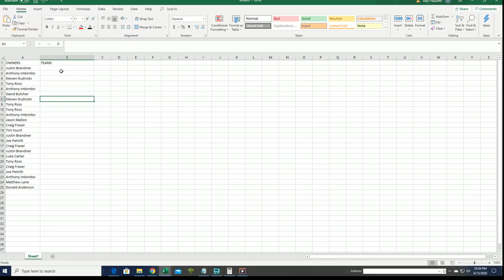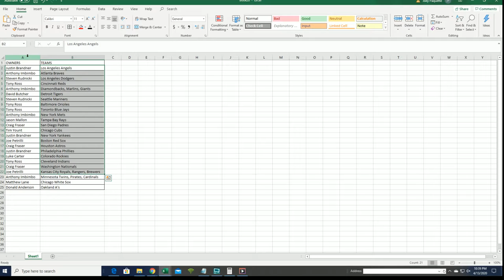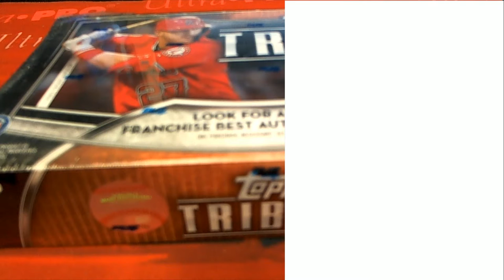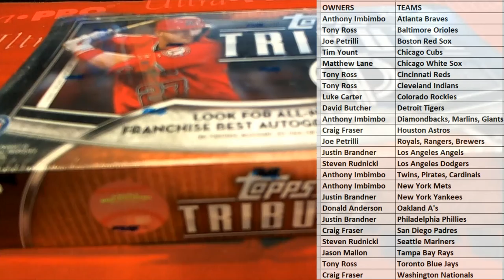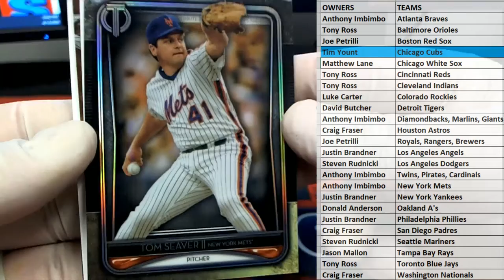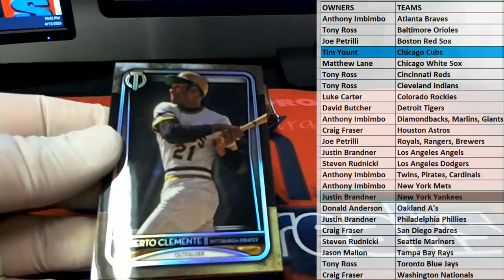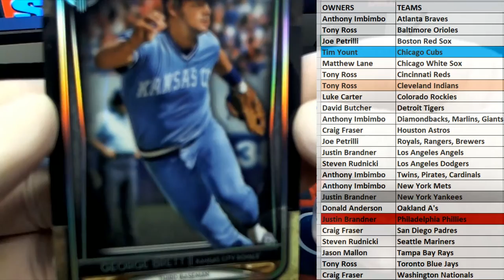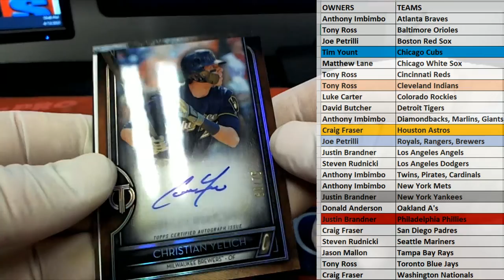2020 Topps Tribute Baseball ID 20TRIBBRT206